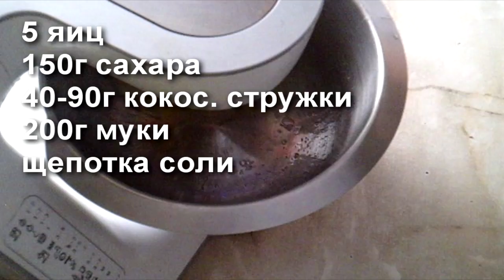Клубничный торт|Нежно|Кексик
Такой торт понравится и детям и взрослым!

Для бисквита 23см я взяла:
5 яиц
150г сахара
40-90г кокос. стружки
200г муки
щепотка соли

Для заварного теста:125г воды
50г масла
75г муки
2 яйца
по 2г соли и сах.

Можно торт сделать просто сливки+желе,а можно сварить еще заварную основу,тогда вкус будет больше похож на клубничное мороженное.

Для заварной основы:
400+100г молока
2 яйца или 3 желтка
3ст.л. крахмала
6ст.л. сахара
ванилька

Для крема:
2п желе
100г воды
2г желатина
600-800г сливок
4-6ст.л. сахара
заварная основа по желанию